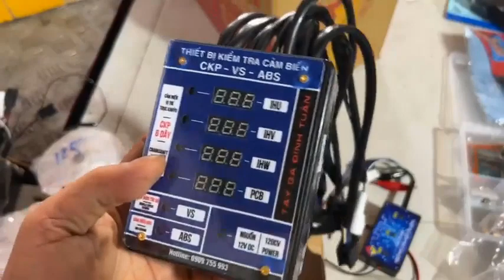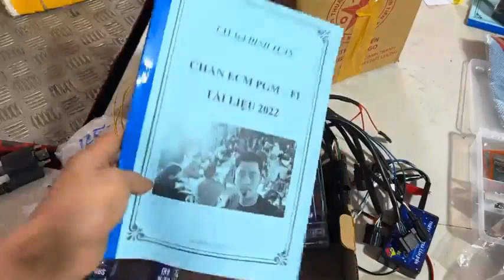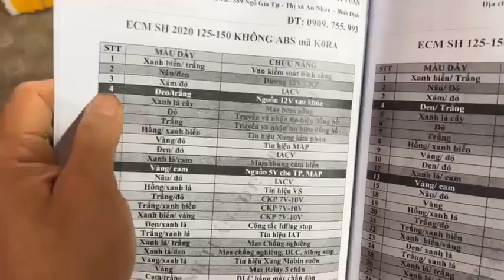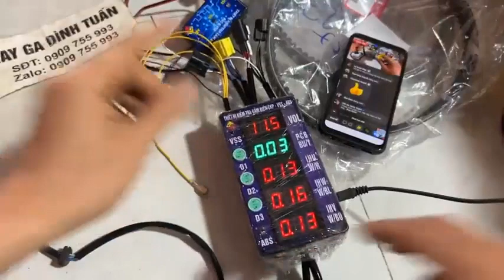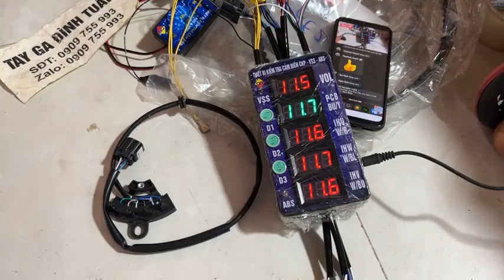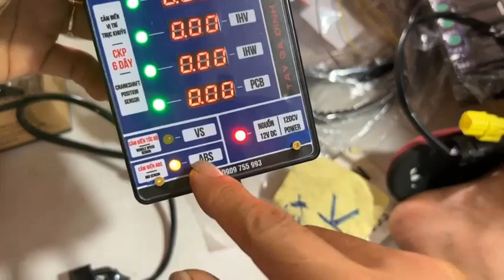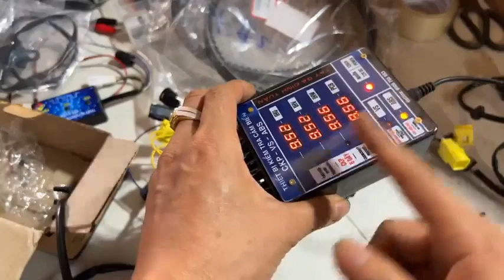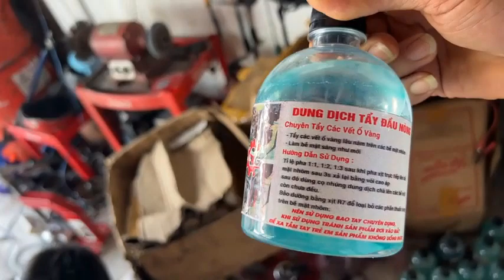Tay ga Đình Tuấn: Ae mua hàng ủng hộ Đình Tuấn nhé 0909755993